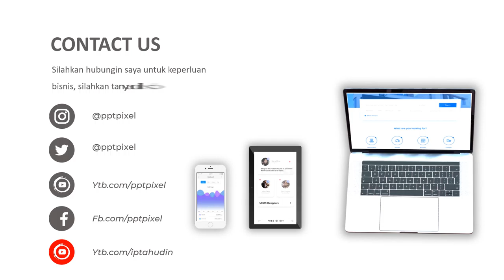Video Iklan Produk, Animasi, Video Marketing, Jasa Edit Video di Bantarkalong, Tasikmalaya